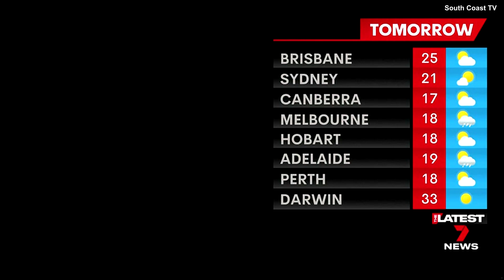[2023 World Cup] Seven News : The Latest | Weather & Closer - (20.08.2023)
Recorded off 7 Sydney (via VLC) on the 20th August 2023.